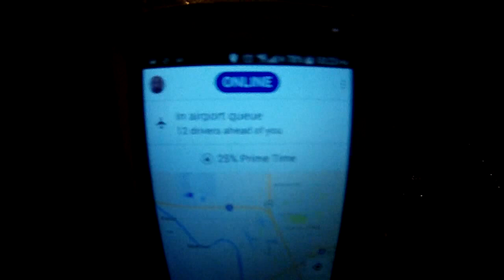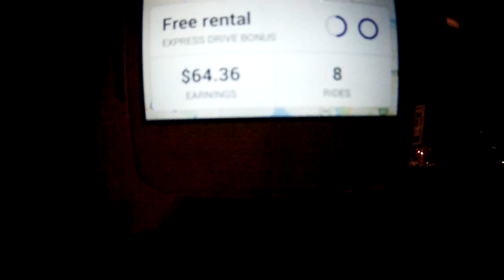BORODA "бомбит"6, аэропорт Сакраменто Pan Zmitser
Реферальная ссылка для работы в LYFT,
бонус до 630$________  DZMITRY497662
Для работы в UBER ____  ZZYD9C
бонус до 980$ Зарегистрируйся по моей реферальной ссылке в LYFT
и получи 1040$ Это сделал для вас Пан Змитер.